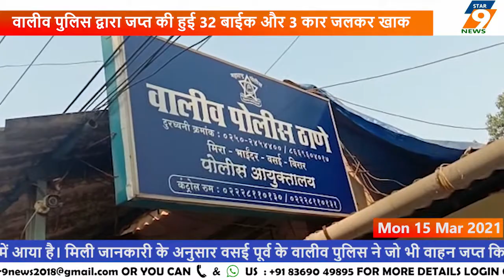वालीव पुलिस द्वारा जप्त की हुई 32 बाईक और 3 कार जलकर खाक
वालिव पुलिस स्टेसन के सामने खड़ी बाईक में अचानक आग लगने से वहाँ पर खड़ी 32 बाईक और 3 कार जलकर खाक होने का मामला प्रकाश में आया है। मिली जानकारी के अनुसार वसई पूर्व के वालीव पुलिस ने जो भी वाहन जप्त किया था। वह वालीव पुलिस स्टेसन के सामने लाकर खड़ी किया गया था। जिसमे ज्यादा करके मोटर सायकिल खड़ी थी । खड़ी मोटरसाइकिल में  रविवार को दोपहर में अचानक आग लग गई । जिसमें पुलिस स्टेसन के सामने खड़ी 32 मोटर साईकिल और 3 कार जलकर खाक हो गई। सूचना के आधार पर पहुँची अग्निशमन दल ने घटना स्थल पर पहुच कर आग पर काबू पा लिया । अभी तक यह पता नही चल सका है कि आग किस कारण से लगी है ।